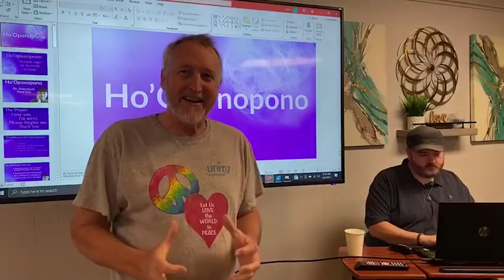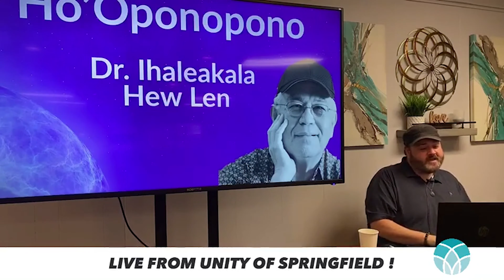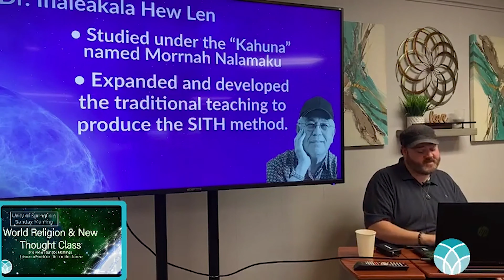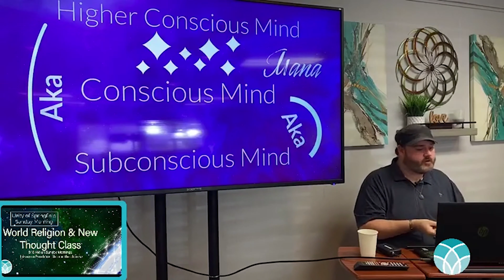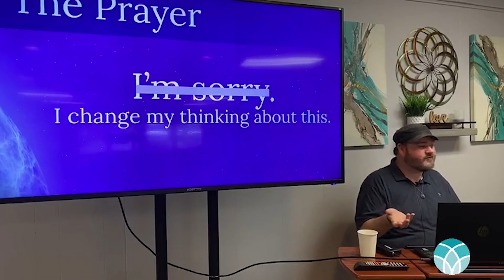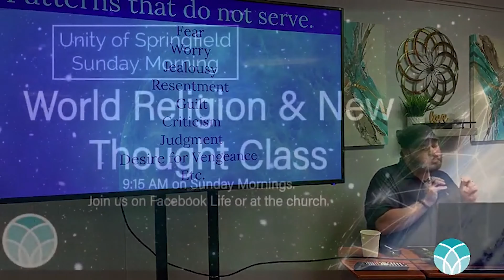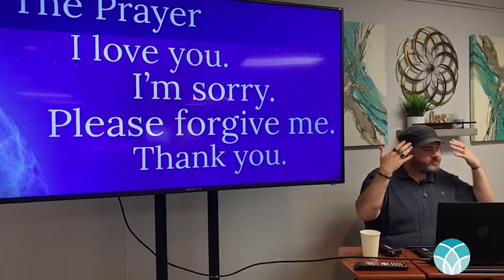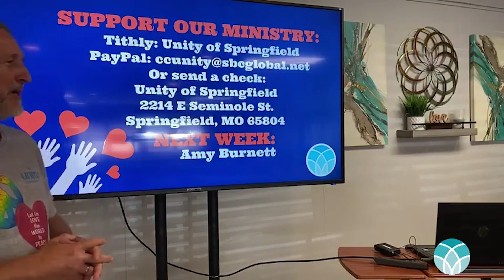06/06/2021 World Religion & New Thought - - Ho'Oponopono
This is the Sunday Morning World Religion & New Thought Class from Unity of Springfield. This week James Masters talks about his experience with the Hawaiian tradition known as Ho'Oponopono.

Recorded Live @ Unity of Springfield on June 6, 2021.

Music Credit

“Ho'Oponopono: Hawaiian Forgiveness Chant”
Words  and  Music  by Karen Drucker
Used by permission: EmPower Music Rights License USMO5048-16